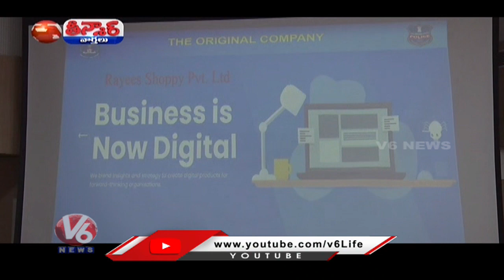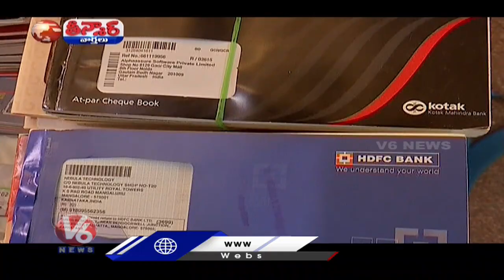International Gaming-Betting Racket Busted, 8 Arrested In Noida | V6 Teenmaar